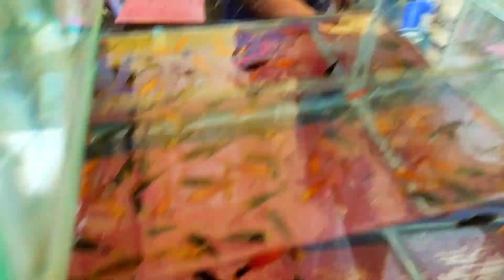RECENT WEEK AQUARIUM FISH PRICE UPDATE ! GALIFF STREET DOG MARKET! AQUARIUM FISH PRICE UPDATE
GALIFF STREET MARKET OPEN TIMING EVERY SUNDAY - 6:AM TO 5:PM

ADDRESS - GALLIF STREET GHOSH BAGAN, BAGHBAZAR. WESTBANGAL KOLKATA - 700003

FOR ANY PAID PROMOTIONS /COLLABORATION PLEASE CONTACT

CREATOR - SEKH JISHAN

CONTACT - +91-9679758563 (CALL ONLY FOR PAID PROMOTIONS /COLLABORATION